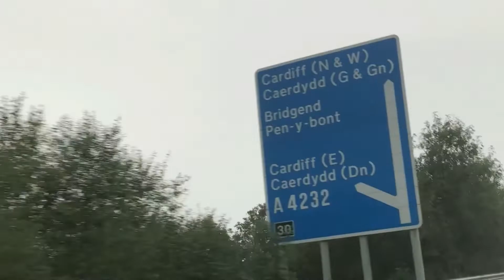Cardiff VS WBA (VLOG) *HUGE LIMBS*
make sure you put your comments below on the Barry question.